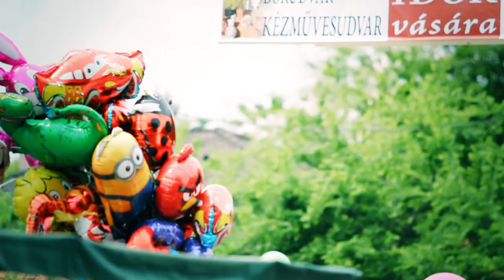Travel Guide Debrecen, Hungary - Absolutely Debrecen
The atmosphere in Hungary’s second largest city is special due to the rhythm of life of the locals, the inviting calmness of its colorful, spacious squares, the buildings conceived in a variety of architectural styles. When in Debrecen, use your senses instead of the just looking for the signposts: look down ahead of you to see on what kind of planks the citizens walked the streets in days of old. Look up to the sky and marvel at the colorful facades of the merchants’ houses built at the beginning of the previous century. Follow your nose to the pleasant smells from the busy Mediterranean squares and intimate cafes, or simply listen to your ears and let the charming music guide your steps.